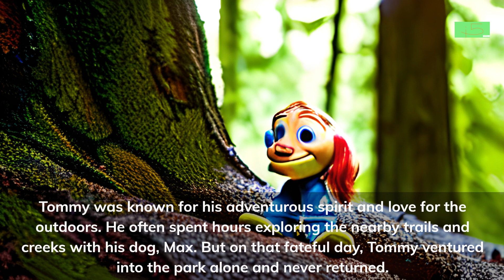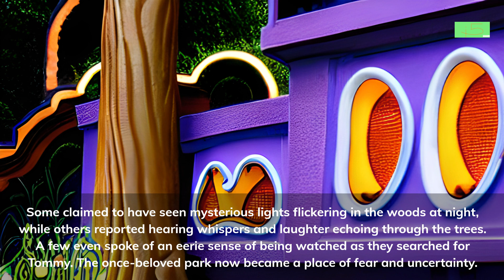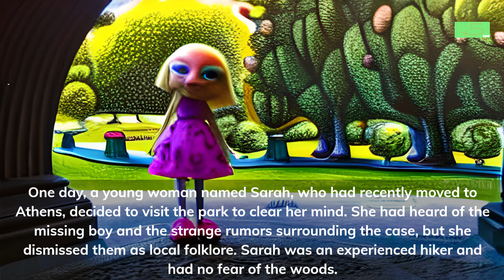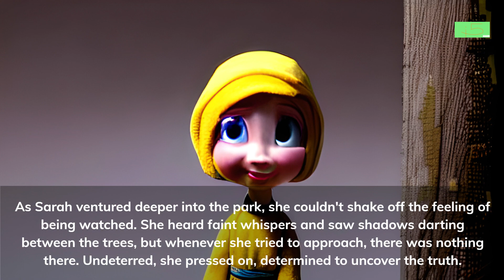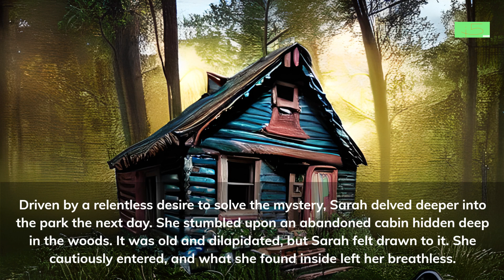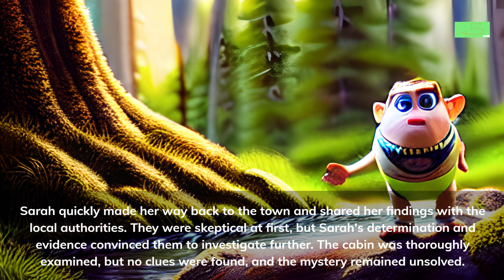SS 78 MISSIN 411 OHIO UNSOLVED english subtitles created with A.I